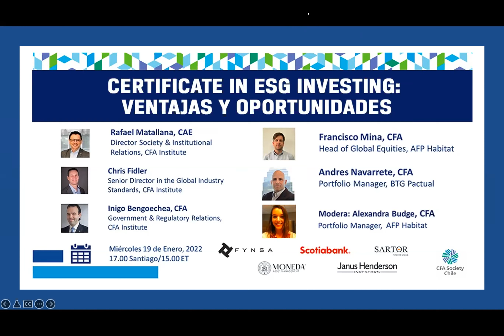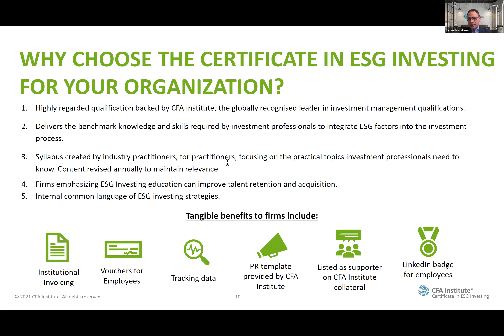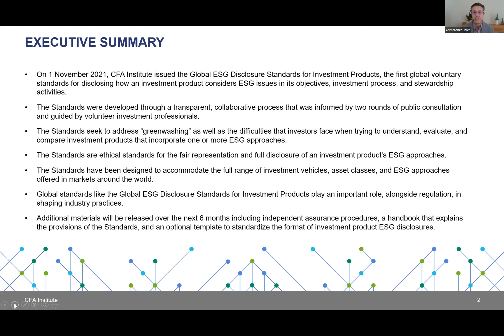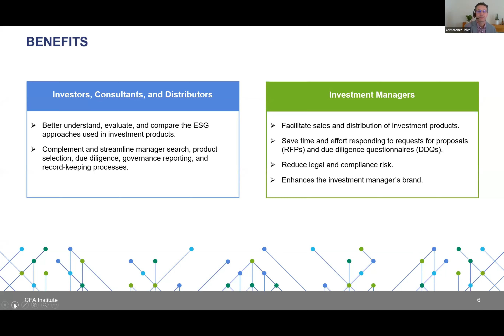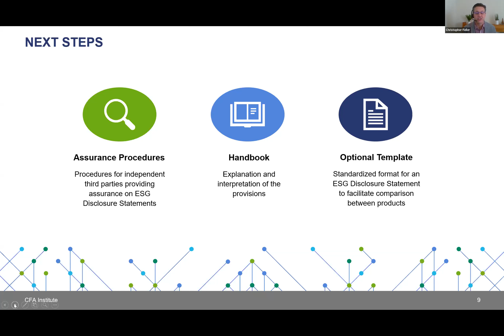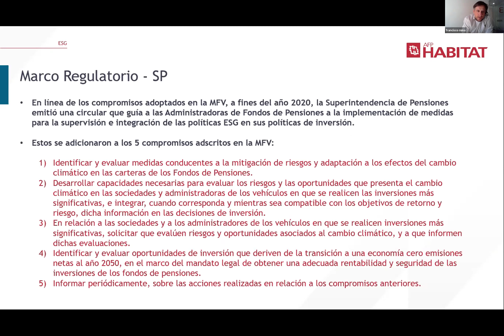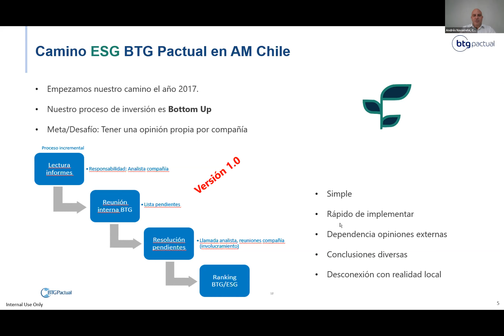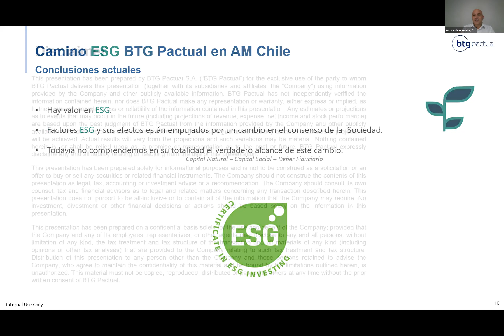Certificate in ESG Investing: Ventajas y Oportunidades